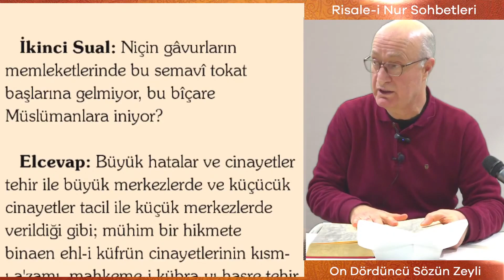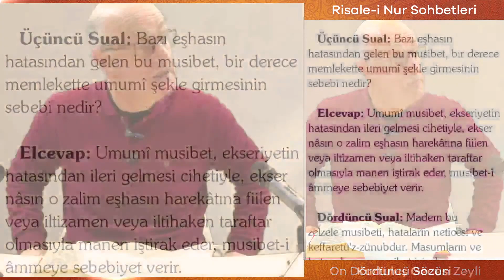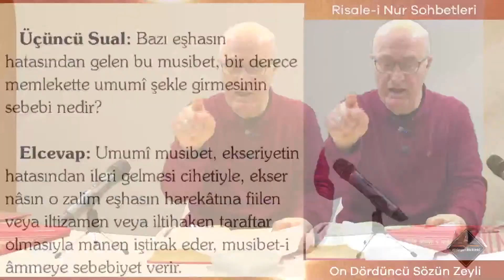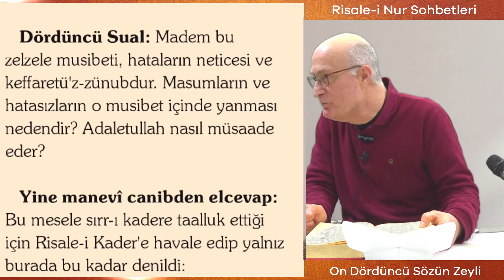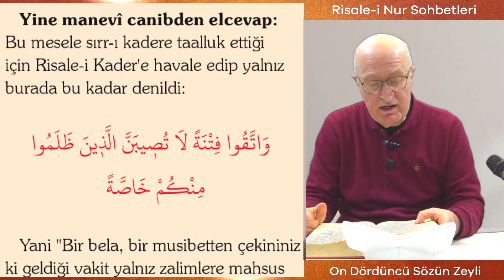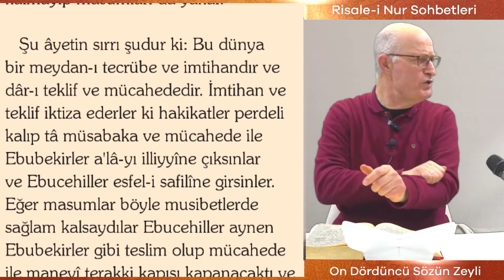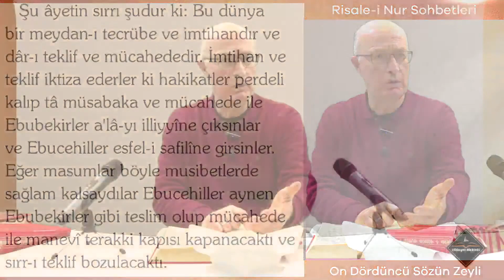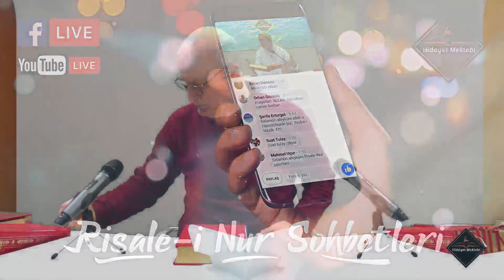Zafer Akyüzlü - Kurtuluş Gecesi - Berat Gecesi Kandil Sohbeti (06.03.2023)